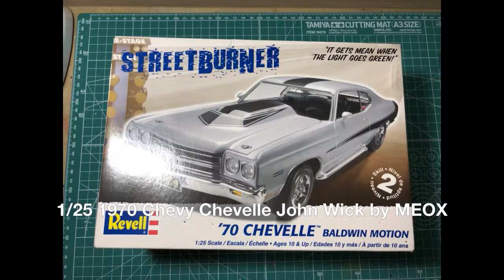Revell 1/25 1970 Chevy Chevelle John Wick by MEOX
Model Kit Hobby Built -1/25 1970 Chevy Chevelle